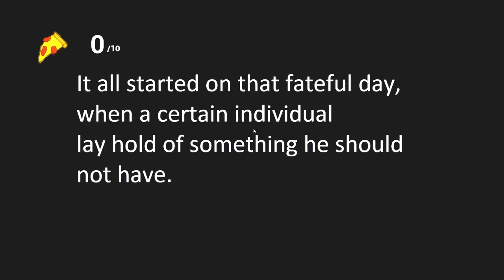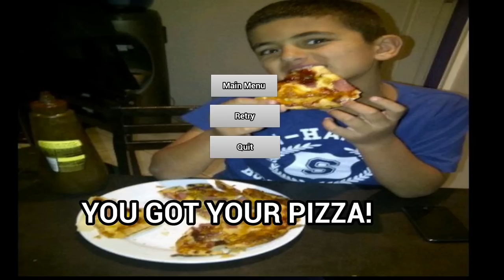SONIC (horror Game)